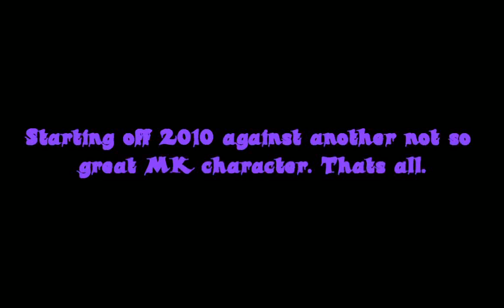MooMaster Mugen: Reptile is not fit for 2010 and now it's time for the execution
Sorry, but I don't wanna start my year off with cruddy Mortal Kombat characters.

I could list all the problems, but I just don't care because I'm not going to waste my breath on this.

Also Cruddy AI is also cruddy. Binho's Reptile actualy has AI, but it's disappointing. If it didn't have AI, I wouldn't have fought it because fighting an AI-less opponent = Boring as hell and boring to watch.